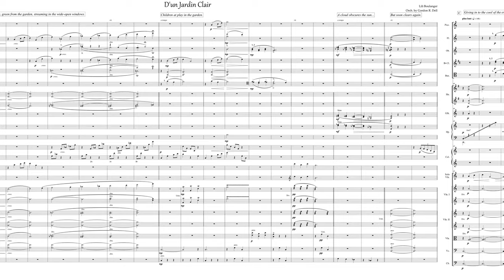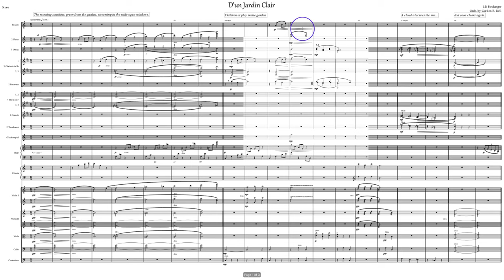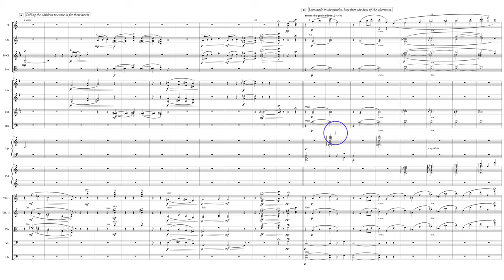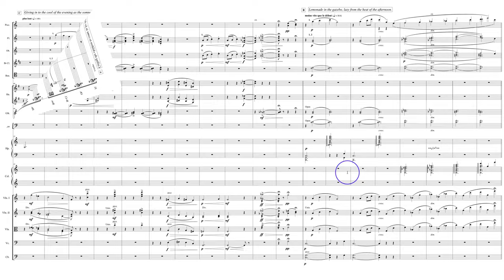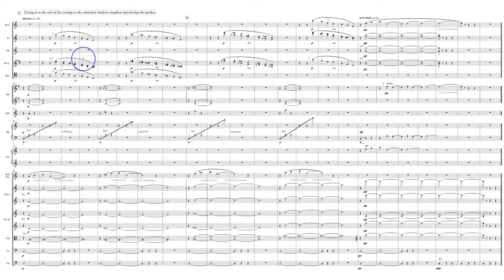Boulanger Patreon Evaluation 41. Dell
Evaluation of Gordon Dell's orchestration of Lili Boulanger's "D'un jardin clair" as part of the 2020 Orchestration Challenge.